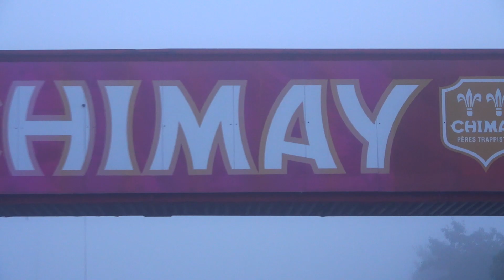Escort rally Spécial 2022 // Show, Sideway and Mistake //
De la glisse des machine de guerre et tout sa en propulsion que demander de plus
Très belle découverte de cette épreuve  hâte 2023